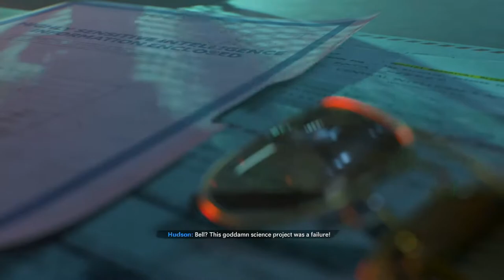End of the Line | Call Of Duty Black Ops Cold War (PS5) Gameplay Walkthrough Part 7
Hey Everyone Hey and welcome to Call Of Duty Black Ops Cold War. This will be a full walkthrough plus a review at the end. In this top secret part we make our way to cuba to put an end to all this. but they were expecting us and now gotta shoot out way through the compound while learning what's really about to happen

PSN: TheAwesomeDan_

During the height of the cold war a new threat known only as perseus resurfaces and threats the entire free world...now it's up to us to discover the identity of this perseus and secure the fate of the free world...or lose all that we know

Black Ops Cold War is for PS4, PS5, Xbox Series X, Xbox one and PC

Stay Awesome!